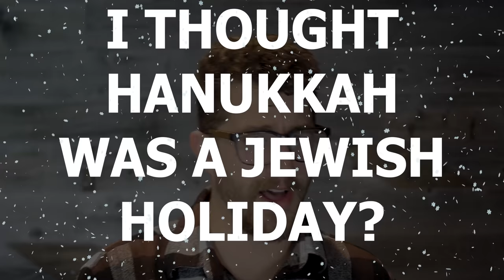Why should Christians celebrate HANUKKAH?!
Hanukkah is an amazing celebration of bravery, standing against oppression, and pushing the darkness out with light. As Christians, this should be a familiar concept already because of who we believe Jesus is! Take a look at how Hanukkah is all about Jesus and how we as Christians can partake in celebrating the greatness of His light!

It's ALL about Him and it is ALL about the gospel!